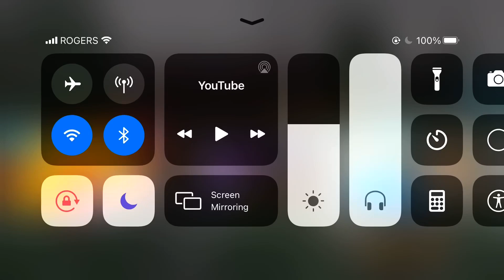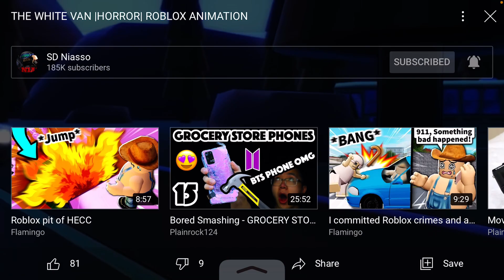Reacting to the scary Halloween stuff